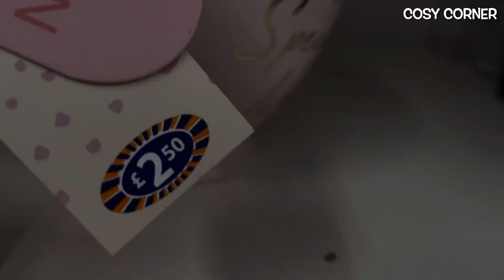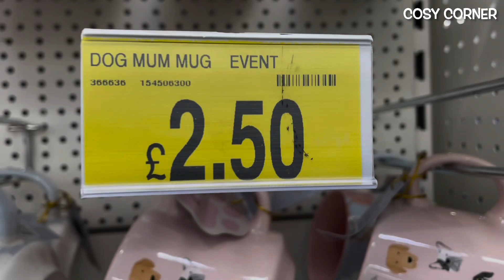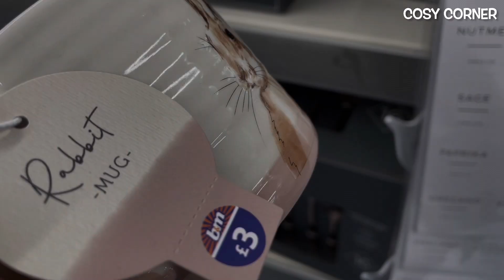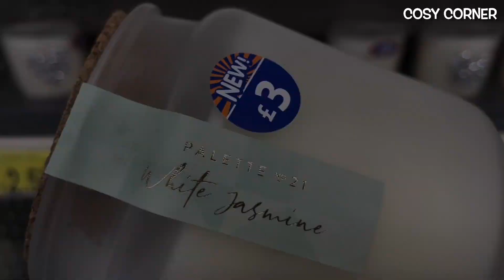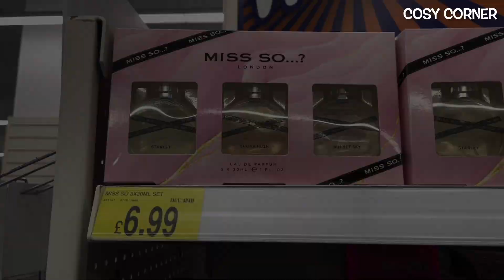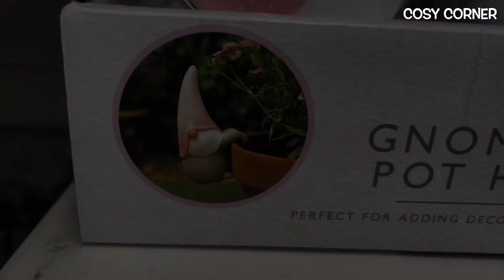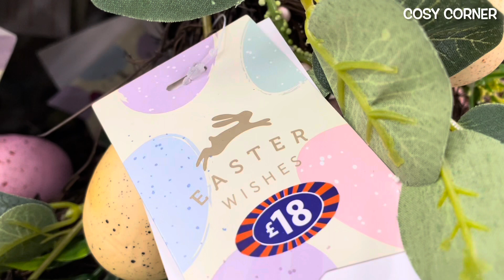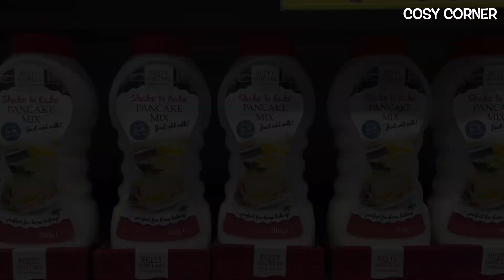WHAT'S NEW IN B&M FEBRUARY2023‼️ SPRING 2023 🌸 COME SHOP WITH ME AT B&M | B&M HAUL | COSY CORNER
Come shopping with me at B&M and let's check out what's new in for Spring 2023. From Mother’s Day 2023 to Easter 2023. 🐣🐰

If you want to update / refresh your home / garden for Spring 2023 then B&M is the perfect place for home decor / garden accessories. 💝

So grab a hot chocolate, get super cosy, relax and enjoy the B&M February 2023 tour.

Carol ❤️❤️